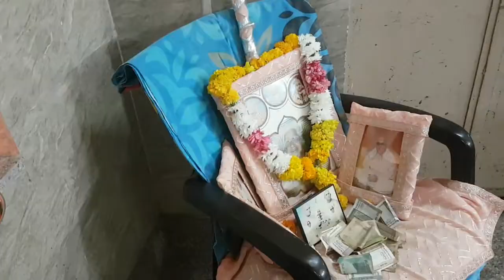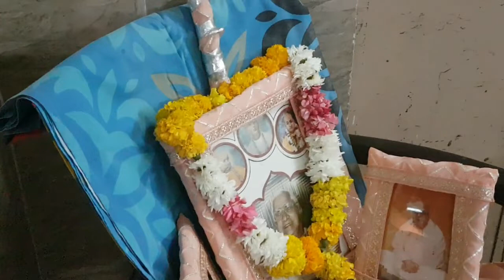Nangli deya Jogiya , Teri deya Jogiya , Singer - bahan Manju Ji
🌹जय गुरुदेव जी 🌹
श्री सार प्रभु जी के कर कमलों द्वारा शुरू की गई पद यात्रा जो कि इस बार 47वी यात्रा है जो कि दिल्ली राजौरी गार्डन , श्री अद्वेत स्वरूप आश्रम से शुरू हो कर 3 रात्रि के पड़ाव के बाद चौथे दिन श्री गुरु मन्दिर श्री नंगली साहिब जी पहुंच कर श्री सतगुरु देव महाराज जी के पवित्र दर्शनों के साथ ही यह यात्रा सम्पन होती हैं II